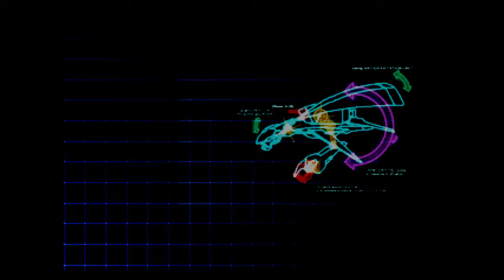Retourner Jouer - Einhänder (SquareSoft 1997 [PS1]) PART 04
Fourth and last attempt at playing the US version of Einhaender by SquareSoft released in 1997 for the PS1.
Got to the third stage final boss. Acing the first stage now but struggling with the train sections on the second.
Played on PC using an Xbox 360 controller running RetroArch 1.17.0 w/ core PCSX ReARMed installed.
Captured via ShadowPlay (GeForce GTX 980) recorded 1:21pm, 30 May 2024, Melbourne/Naarm, Australia.